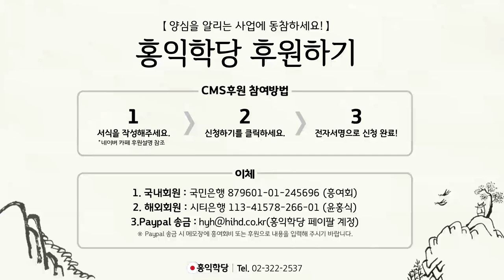[양심톡톡 Q&A] 살면서 누구나 한 번쯤 참나를 만나나요?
- (200321 양심톡톡) 살면서 누구나 한 번쯤 참나를 만나나요?
살면서 누구나 한 번쯤 참나을 만나봤나요?
만나보시면, 늘 느끼던 자리라는 거 아실 거예요.
무의식중에도 우리가 잠깐잠깐,
진짜 힘들 때도 참나랑 함께 했고, 여러분이,
여러분 진짜 악 소리도 못 나올 정도로 충격받고,
가족이 죽고 막 이랬을 때 여러분,
그 정도의 심각한 일이 터졌을 때,
악 소리도 못 나올 때,
딱 정신 깨어 있어요. 그때도 참나가 함께 합니다.

우리를 안에서 위안해 주고,
우리를 잡아주고, 다 해요. 나중에 아실 거예요.
참나를 제대로 만나면, 내 삶에서 늘 함께 해왔구나.
그리고 내 삶에서 계속 외쳤던 양심의 소리들이
다 참나에서 나왔다는 것도 알게 될 거예요.
내 안에서 왜곡은 될 수 있지만

근원적으로 내 안에서 늘 나를 양심으로 인도하려고
하셨구나, 하나님이. 하나님이 모든 나의 위기 상황,
나의 처참한 상황에서 함께하시고
나를 위로해 주셨구나.  어느 순간에도
날 포기 안 하고 양심으로 인도하셨구나.
우리가 살인을 해도 내 안에서 양심이 외칠 겁니다.
이거에 대해서 네가 책임을 지라고,
그게 하나님이 함께하는 거예요.

선택권은 우리한테 줍니다, 하나님이.
여기서 알 수 있는 거 하나, 자유권은 우리한테 줘요.
자유 의지가 있어요. 단 하나님은 자유의지를 주고,
"네가 선택해봐라." 하되,
진짜 자녀 교육 제대로 하시는 거죠.
끝없이 인도해 주세요, 어디로 가라고.
끝없이 사랑해 주시고, "네 편이다." 해주시면서,
끝없이 "온 우주의 주인공은 너다."
라고 하시면서
네가 바로잡으라고 합니다.
이런 것도 체험해 보셔야 됩니다.